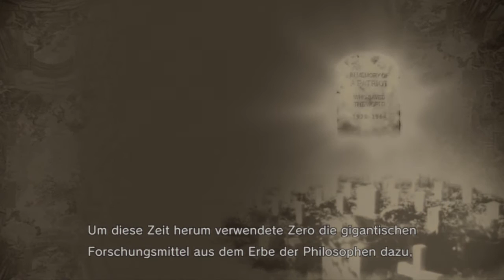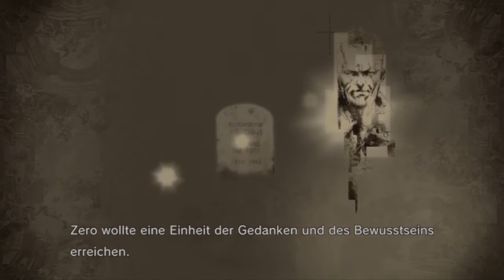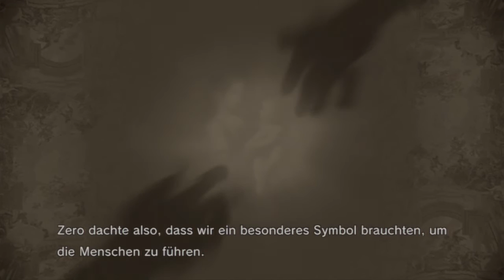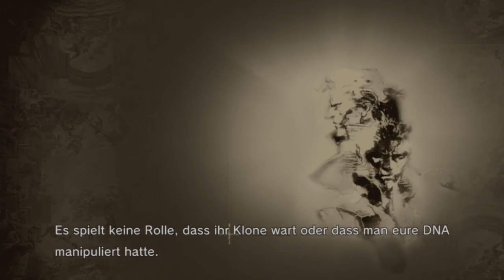Let's Play Metal Gear Solid 4 Guns of the Patriots #24 - Big Mama's Hideout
In dieser Episode schaffen wir es dank des Resistance Members Big Mamas Versteck zu erreichen, von ihr erfahren wir einiges über die Vergangenheit, insbesondere der Patriots und Naked Snake.